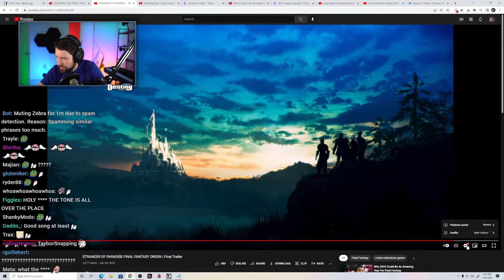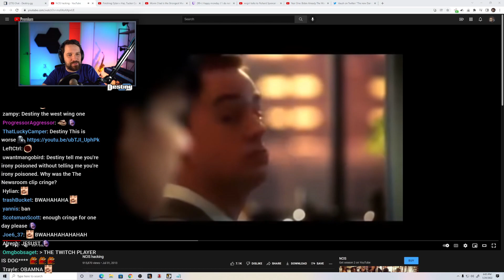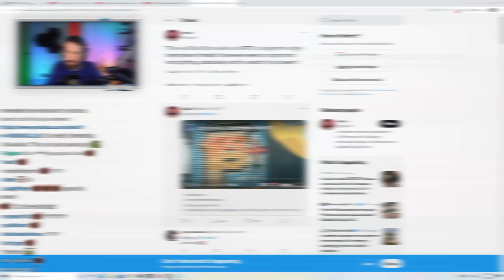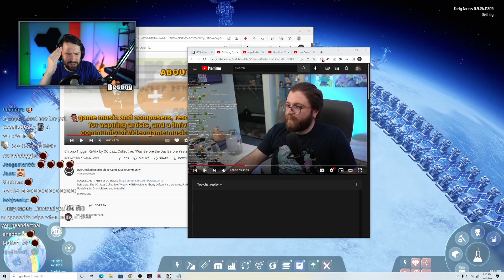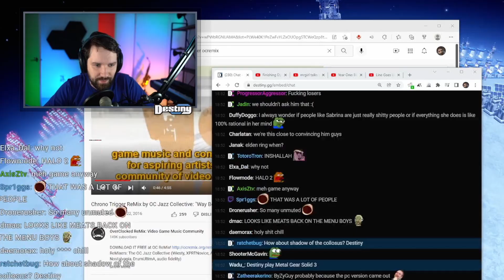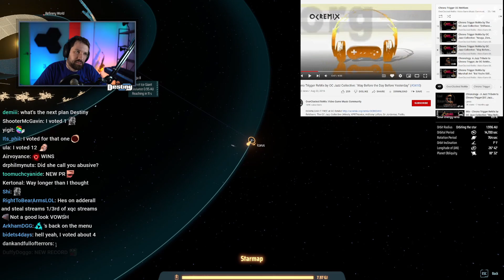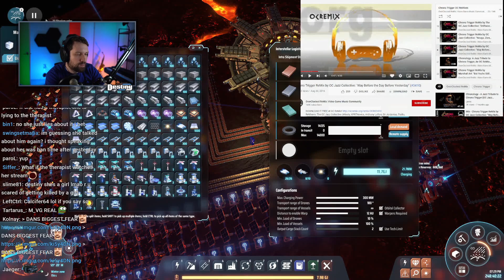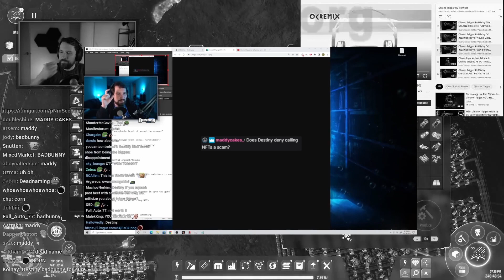The Anti-Destiny Avengers, Joe Rogan & The End of the Ana Arc? - Destiny Recap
Timestamps:
00:00 Final Fantasy Strangers of Paradise Reaction
01:18 Kingdom Hearts vs Metal Gear
03:00 Melina is Weird
03:15 Taybor Wins it for the 49ers
04:06 Biden Hot Mic
04:32 Untrustworthy News Sites
04:44 Cringe TV Show Scenes
08:26 Worm Chad
12:17 Is Russia Justified?
13:08 Nate Silver is Wrong
13:42 Communist Business Owner
17:07 Hasan Being Dumb
17:23 Toilet Paper and Wet Wipes
19:14 Joe Rogan Embarassed
21:39 Sabrina Responds to Destiny
24:47 Please Play God of War
25:12 Vaush Responds to Destiny
30:06 Ana is Looping Again
41:17 The Anti-Destiny Avengers
45:08 Denims and Dan BFFs
46:16 Dan FeelsWeirdMan
47:09 Taybor's Next Job
48:03 Crypto Bros Take Another L
48:49 Pepe Wins
49:20 PrimeCayes Panel Memes
51:57 Synergy is Garbage